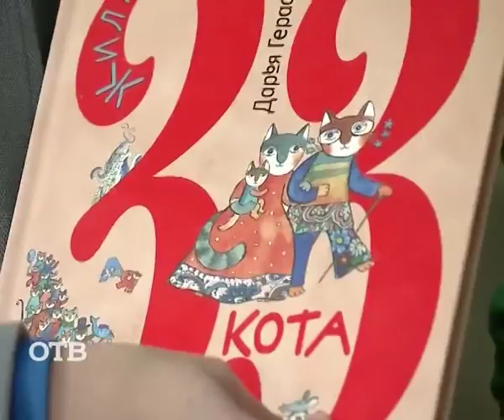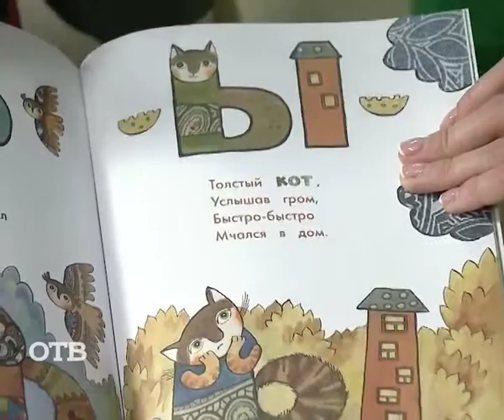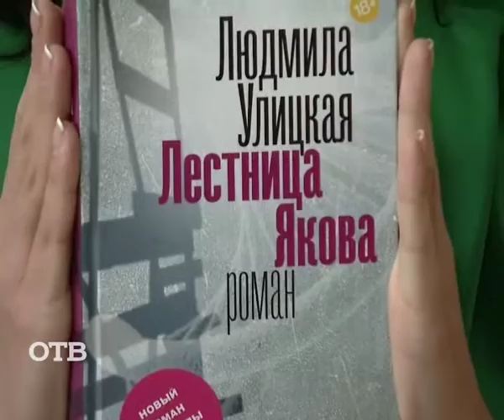Читаем на досуге: энциклопедия "Лестница Якова" и "Стихикатигордон" (28.10.15)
Как всегда по средам, представляем обзор интересных книг. "О чём молчат мужчины… когда ты рядом", о 33 котах Дарьи Герасимовой и других печатных новинках рассказывает книжный обозреватель Ольга Городничева.